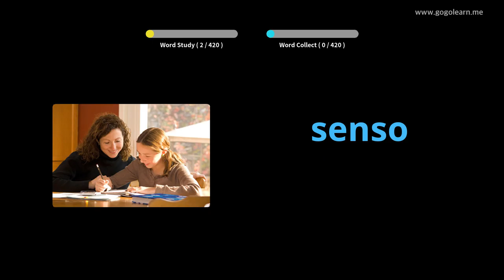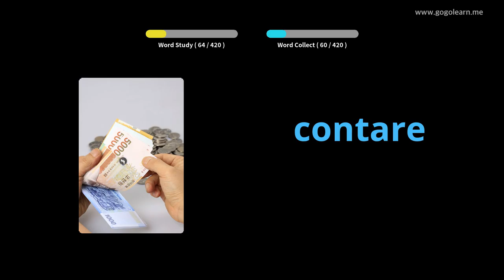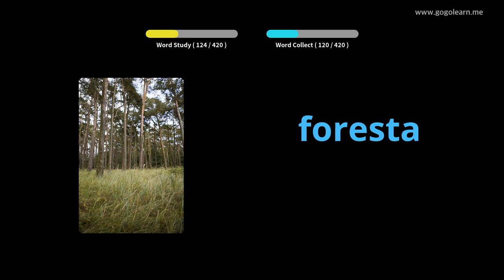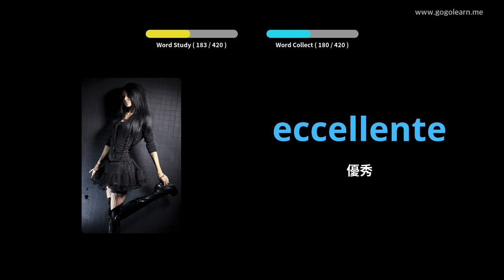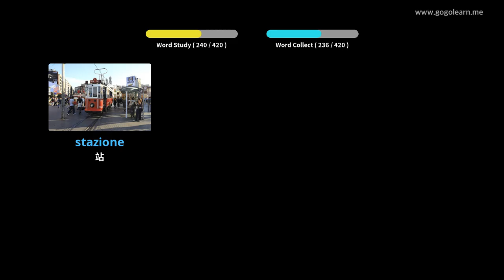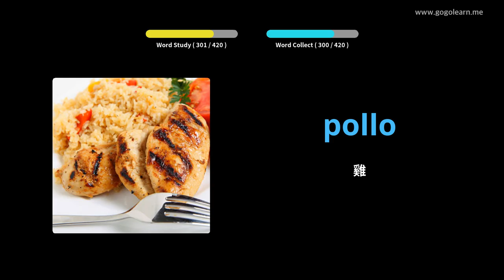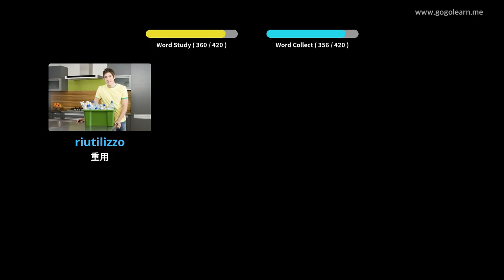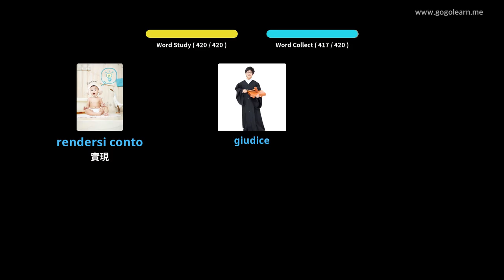意大利語詞彙中學2 | Golearn